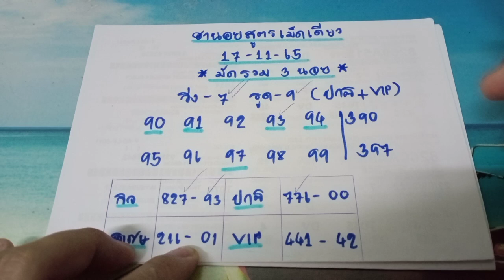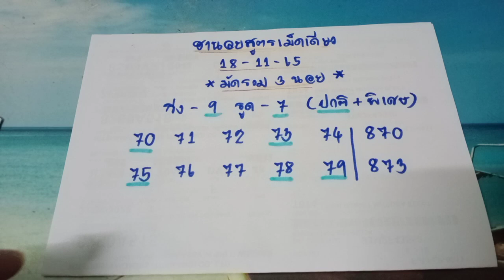🇻🇳หวยฮานอยวันนี้ ฮานอยวันที่ 18 พฤศจิกายน 2565 วันนี้ตามต่อครับ